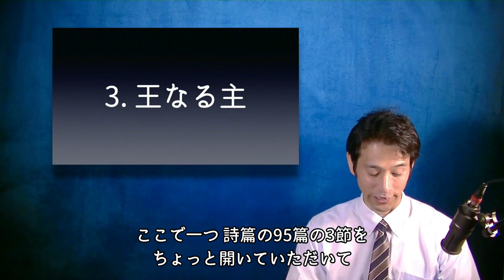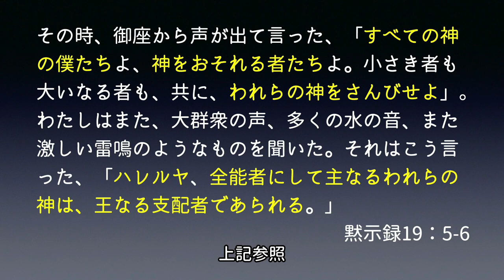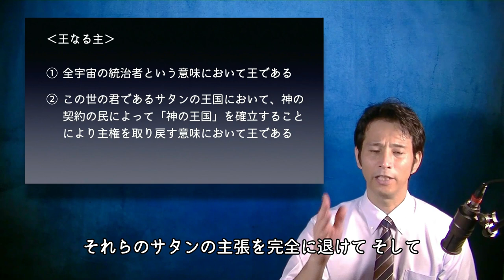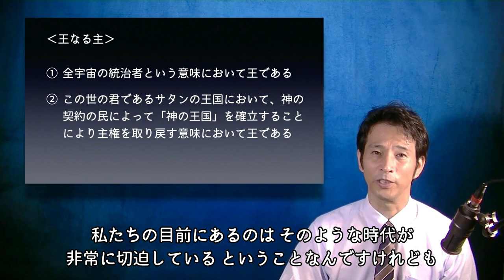【字幕】③神さまのスゴいところシリーズ「この世の君から主権が回復される時」